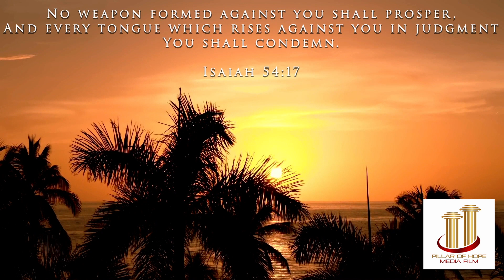L.C. Renie Media Bewildered Trailer